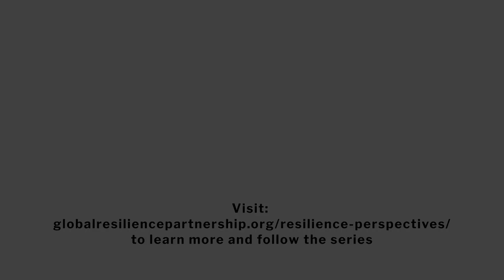Resilience Perspectives - Nicolette du Plessis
In this segment of Resilience Perspectives, Nicolette du Plessis speaks about her work with the Field Band Foundation. The foundation engages young people in music and dance, and through their commitment to the band the participants build their own resilience.

to learn more and follow the series.